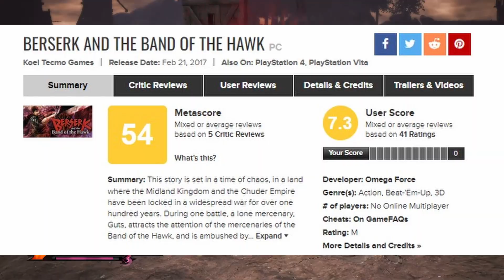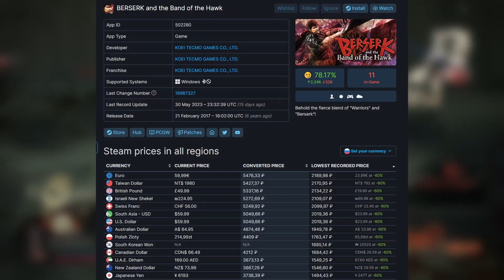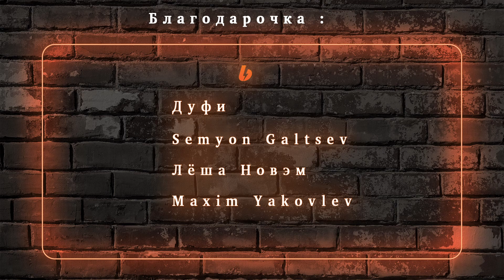Самая большая игра по "Берсерку". Berserk and the Band of the Hawk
В 2016 году издательство Koei Tecmo анонсирует новую игру по "Берсерку". Berserk and the Band of the Hawk (на японском - Beruseruku Musō) - игра, охватывающая почти все события манги, на момент релиза. Но почему-то, несмотря на масштаб, хитом она так и не стала. И на то есть причины.